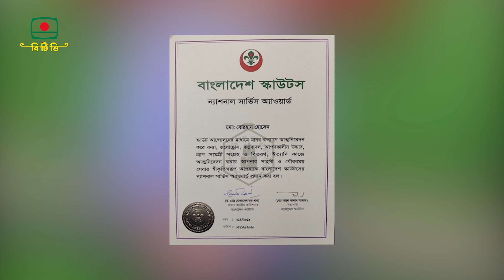rover borhan steel here। রোভার বোরহান এখানেই আছে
রোভার বোরহান এখানেই আছে ।